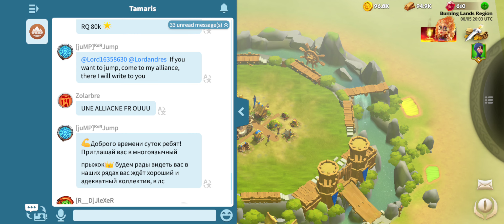CALL OF DRAGONS #1 | TULEEKO VOITTO KOTIIN?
pitkästä aikaa videota tänne tuben puolelle
kyseinen peli on itselle täysin tuntematon ja lähdetään aivan alusta liikenteeseen joten nauttikaa alkukankeudesta